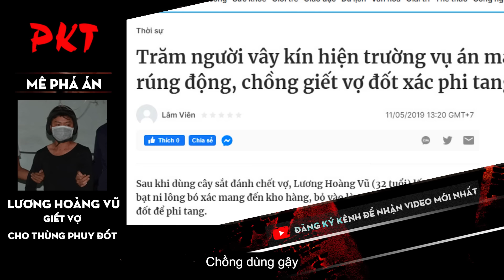BỊ VỢ TÁT CHÁY MÁ, chồng điên tiết nướng vợ thành than, giữa tòa VÁI LIA LỊA xin lỗi | PKT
PKT | Tiểu sử giang hồ - Tiểu sử tử tù - Tiểu sử người nổi tiếng | Vụ án đã gây nên cơn bão dư luận vào năm 2019 bởi tình tiết dã man, cùng cách thức phi tang đầy man rợ của người chồng đối với vợ mình. Biết rằng, trong cuộc sống vợ chồng chuyện xảy ra những mâu thuẫn tranh cãi là điều không tránh khỏi. Và nếu như các gia đình khác sẽ chọn cách là vợ chồng “đóng cửa” bảo ban nhau thì gia đình này lại là một tấn bi kịch đau lòng. Không nói được bằng lời, người chồng trực tiếp “hành sự” với chính người vợ của mình và kết cục khiến ai nấy cũng phải “sởn gai ốc”.